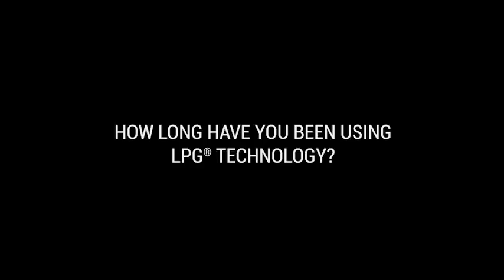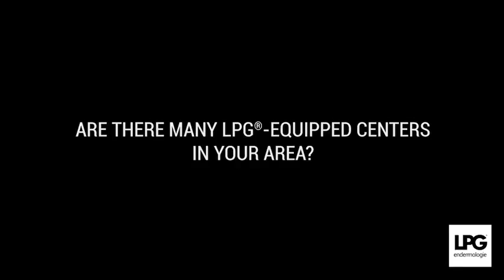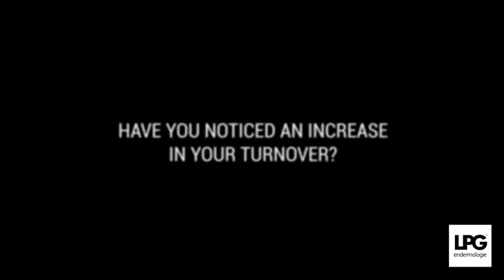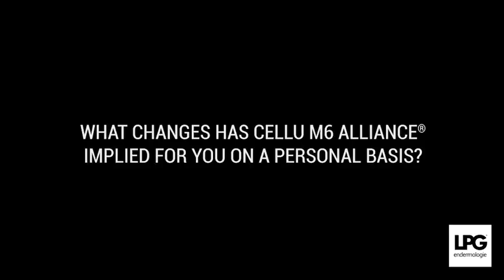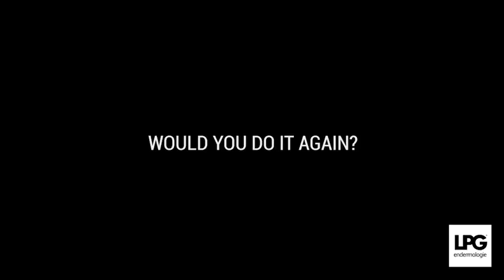CELLU M6® Alliance customer testimonial